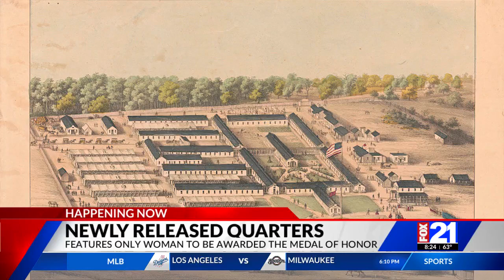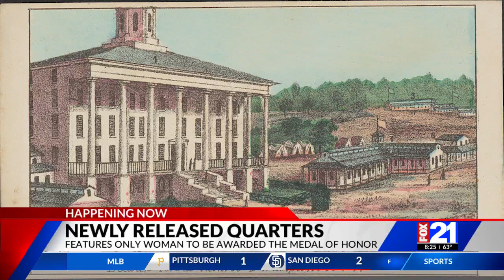Raffi Andonian FOX Colorado Springs: Dr. Mary Edwards Walker in American Women Quarters™ by US Mint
This is a presented by Orchestrate Business, LLC, (“Orchestrate”) which is registered as an investment adviser with the Missouri Secretary of State, Securities Division and may only transact business with residents of those states, or residents of other states where otherwise legally permitted subject to exemption or exclusion from registration requirements. Registration with any state securities authority or the United States Securities Exchange Commission does not imply a certain level of skill, or training. Orchestrate offers fee-only financial planning and consulting services, focusing primarily on integrated business and personal financial planning. Past performance does not guarantee future results. All financial planning and investment strategies have the potential for profit or loss, and different financial planning strategies, investments, and types of investments involve varying degrees of risk. There can be no assurance that the future performance of any specific financial plan, investment, or investment strategy, including those recommended by Orchestrate will be profitable or equal any historical performance level. Not all services will be appropriate or necessary for all clients, and the potential value and benefit of Orchestrate’s services will vary based upon the client’s individual investment, financial, and tax circumstances. The effectiveness and potential success of a financial plan depends on a variety of factors, including but not limited to the manner and timing of implementation, coordination with the client and the client’s other engaged professionals, and market conditions. Orchestrate does not make any representations or warranties as to the accuracy, timeliness, suitability, completeness, or relevance of any information prepared by any unaffiliated third party, whether directly or indirectly referenced in this presentation. All such information is provided solely for convenience, educational, and informational purposes only. Third-party sites that are directly or indirectly referenced may collect information, including personal information relating to your online activities over time and across different websites and other online services. Orchestrate does not control a third-party’s collection or use of personal information or tracking technologies.